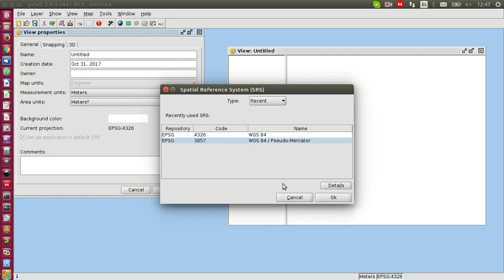Probando script para calcular asistentes a una manifestación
- Ponemos de fondo una capa de OSM
- Creamos una capa nueva con la superficie ocupada por la manifestación
- Lanzamos el script  e indicamos la capa que contiene la superficie y la densidad de asistentes por metro cuadrado.
- Variando el número de asistentes por metro cuadrado nos recalcula el total de asistentes estimado.